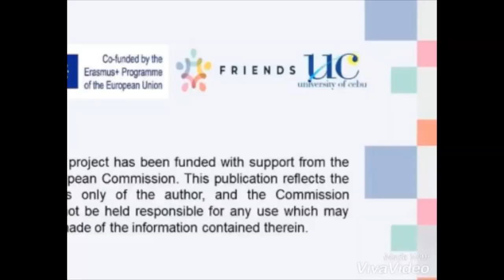My Life Story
By Orcales, Erah Mae